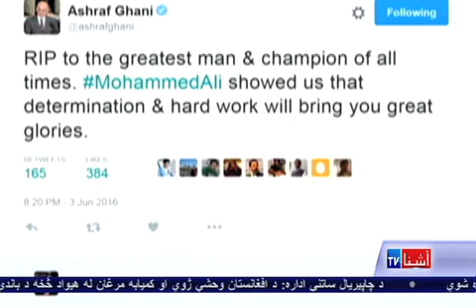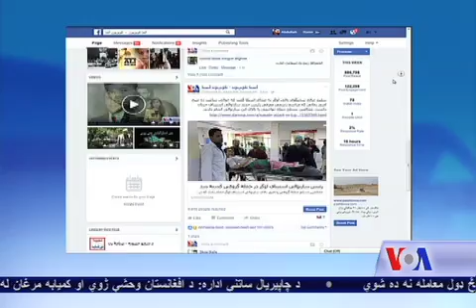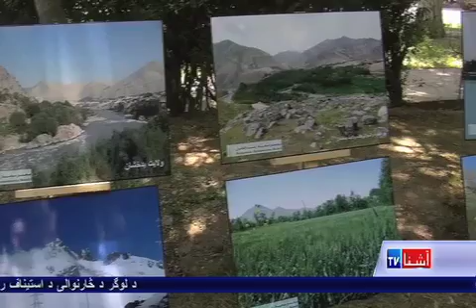Pashto Ashna TV Show (June 5, 2016)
د لوګر په پل علم کې د وروستي برید په اړه چې اوه تنه پکې وژل شوي دي بشپړ خبر لرو. جمهوري ریاست وایي تر څو چې په افغانستان کې د بهرنیو تررستی ډلو گواښ موجود وي نو د بهرنیو ځواکونو موجودیت ته اړتیا شته. چې په اړه به یی ستاسو نظریات هم د نورو سره شریک شي.
د چاپیریال پر نړیواله ورځ په افغانستان کې لدی درکه پر گواښونو هم رڼا اچوو
د امریکا غږ اشنا تلویزیون د ٢٠٠٦م کال په سپتمبر کې خپرونې پیل کړ